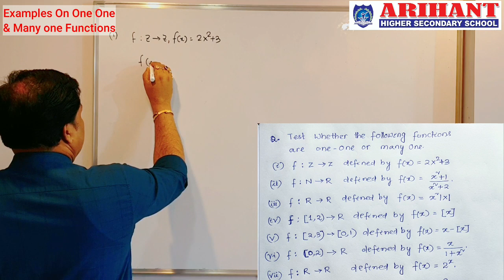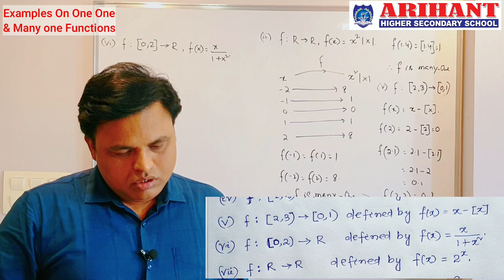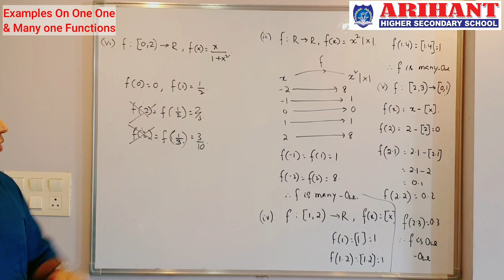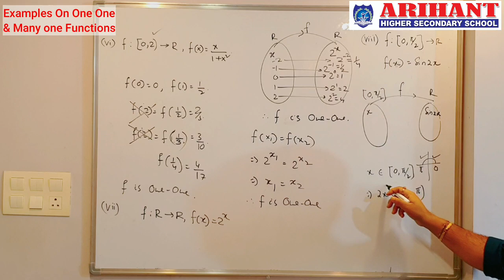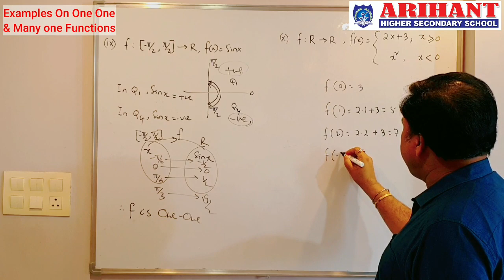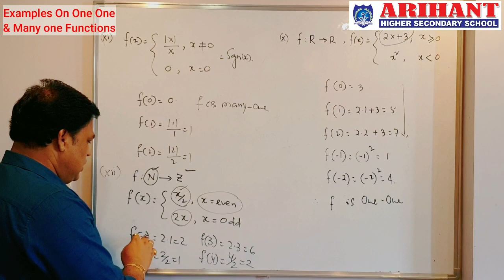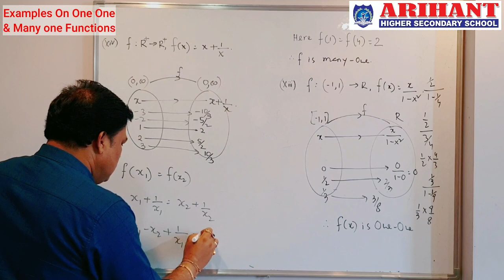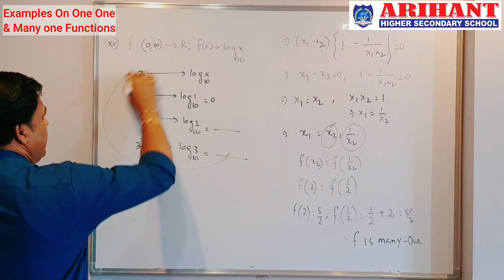FUNCTION I VIDEO - 4 I SOLUTION OF ASSIGNMENT ON ONE ONE & MANY ONE FUNCTIONS I BY B.P.BHATTA SIR .